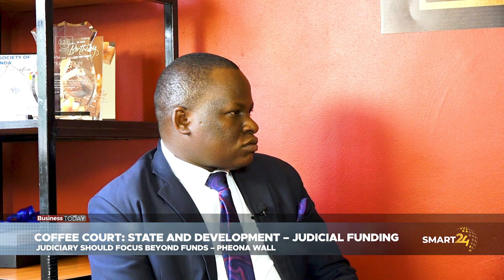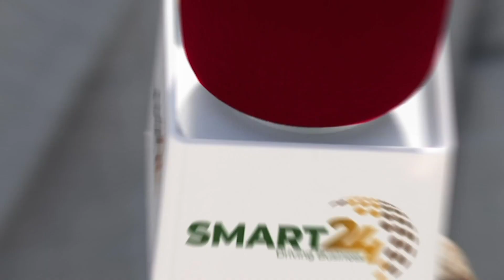THE COFFEE COURT JUDICIAL FUNDING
President Museveni previously directed the judicial system to carry on along
the available resources that many judicial stakeholders including the Chief
Justice – Alfonse Owiny-Dollo finds insufficient. Tonight, Fred Makubuya
engages Pheona Wall Nabasa, an Advocate and former ULS president to
understand how state development can be achieved.